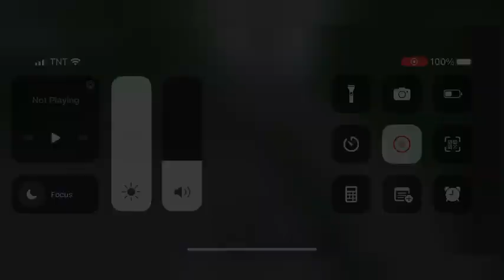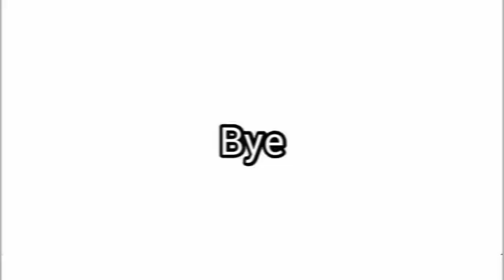(Roblox) Cat’s Train’s From Catville Burgers To Inerno Street By QR1-Series